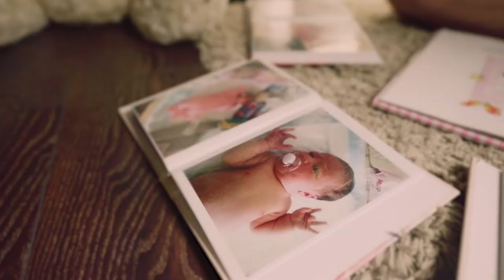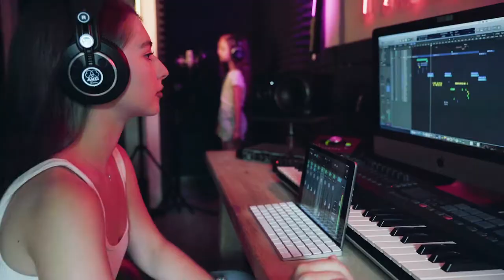Liyooka & Miichik - You’ve Got My Back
Director: Liia Opanasiuk
Songwriters: Miia Opanasiuk, Liia Opanasiuk
Producers: Liia Opanasiuk, Miia Opanasiuk
Beatmaker: Artem Dovzhenko
Video editor: Zhanna Honcharova
Music master: Phrank Roc Recordings

LYRICS:

I waited so long for you
Was dreaming of having you,
Asking my parents to give me you
I couldn't hold back the tears
When mama said she's in the pudding club
That day I became the happiest girl in the entire universe
Thank you for choosing our family,
My dearest newcomer
You grow up so fast
You're just like a flower bud beginning to blossom
My special kind of double
Both— my mirror and my opposite
You're the moon, I'm the sun
But the same blood flows through our hearts
My friend for life, my friend at all times
I know when your smile even in the dark

No judgment, no doubts
You've got my back when it counts

I am your witness
I see you at your best and worst
You know all my strengths and all of my vulnerable parts
You have the power to wound me the way no one can
That's what sisters do
We fight and point out each other's mistakes
But then we end up crying in sister's warm embrace
We always bury the hatchet,
Becoming wiser, more thoughtful, way better
Whatever you do
Ima be next to you

In a moment of sorrow
My heart finds solace in sister's voice
(I'm your protection)
Remember how I used to come
Sleep in your room after nightmare
(Nightmare)
You'd make me feel so safe
Putting me to sleep
Covering with your blanket
(I will come and hold you)
It feels so peaceful in your arms
You're my Forever
And I'm your For Sure
You're my Forever
You're my Forever